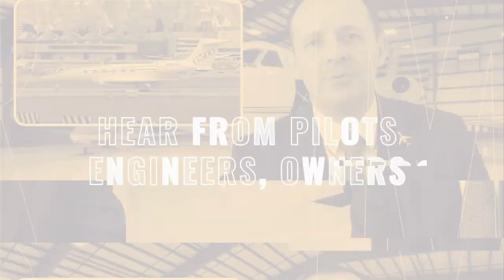Positive News for Supersonic Travel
While the world has been slowed down by COVID-19 the FAA has made a move to speed up the way we travel, potentially paving the way for civilian supersonic air travel...

You can also follow Fabrizio Poli on his Quantum Action channel, all about thinking outside the cube: